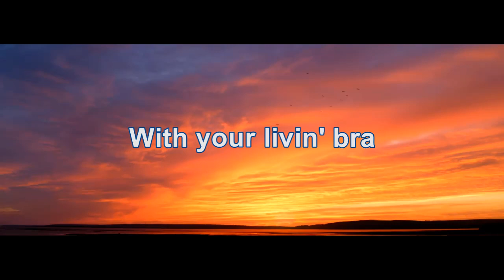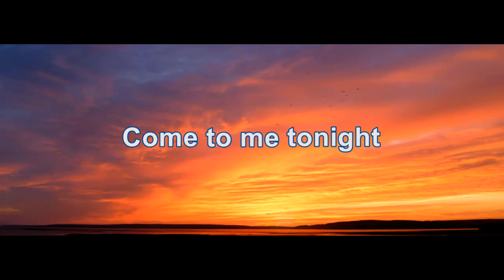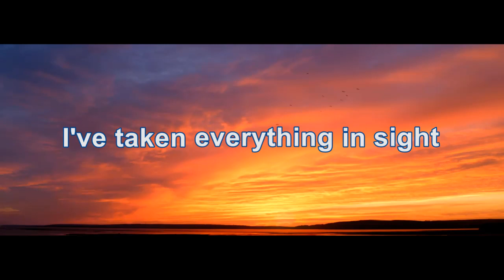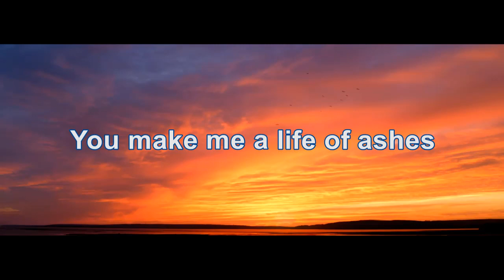John Fred & His Playboy Band - Judy In Disguise (With Glasses) (HD/Lyrics)